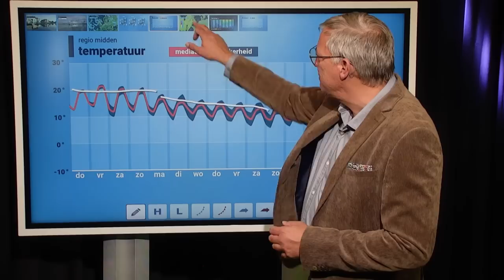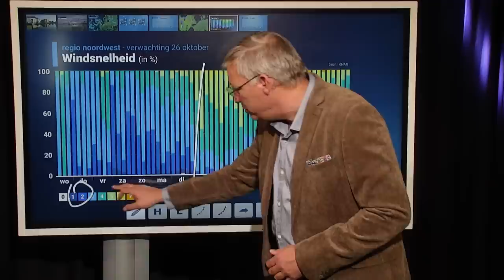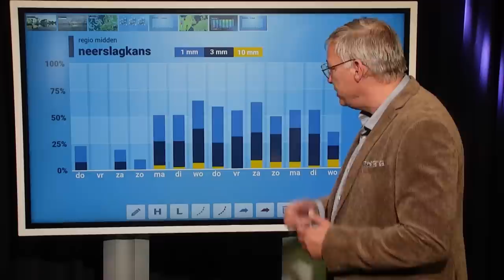10-daagse: weer verandert sterk volgende week